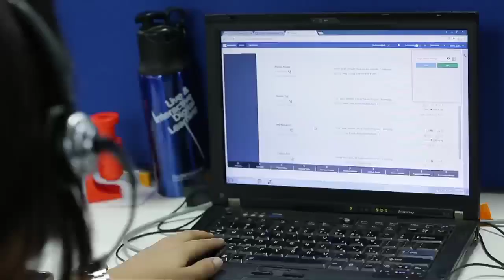ONPASSIVE | Oron Show Update | Ash Sir Update | income oconnect | Onpassive latest news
onpassive o-mail
onpassive o-cademy
@onpassive founder [farid mallick]
@earning opportunity

icc
icc cricket world cup

onpassive live
onpassive update
onpassive latest update today
ofounder
onpassive latest news
gofounders onpassive
onpassive gofounders

duy today 👇
digitech 18 inch ring light & stand